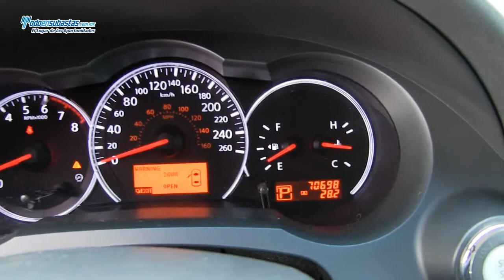Nissan / Altima SL CVT Climatronic B/A CD Piel Rines de Aluminio Linea Nueva / 2010